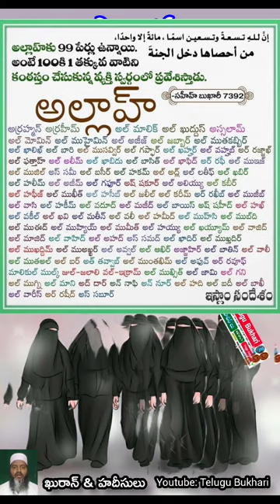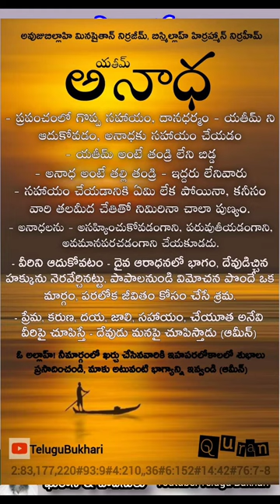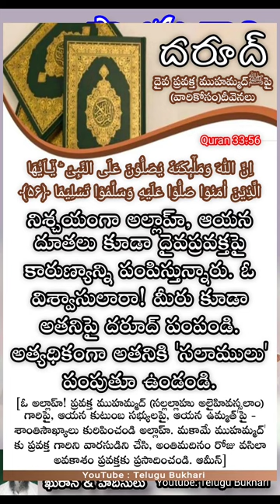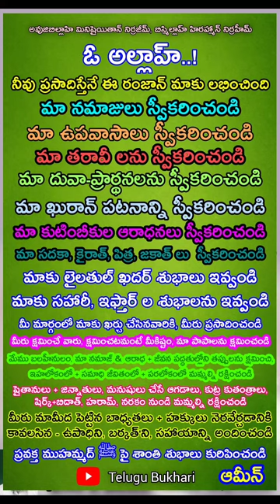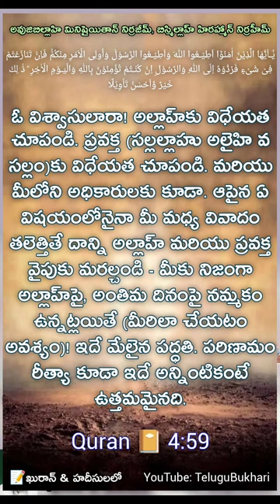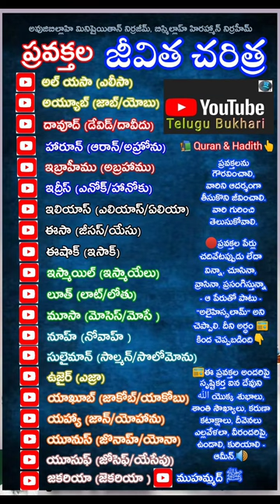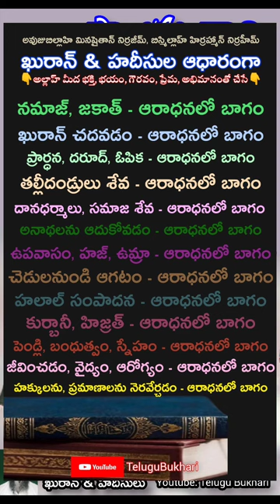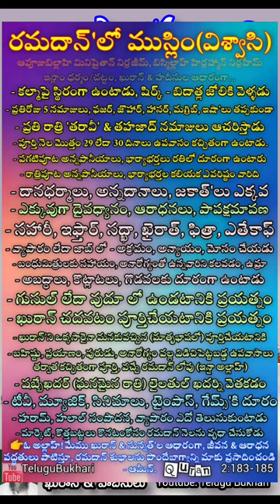hazrat ayesha razi allah tala anhu story in telugu Quran & islam